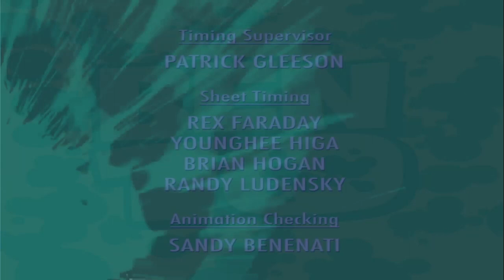Ben 10 Dank Episode Credits (420)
Episode Name: Doge Transformation

NOTE: All rights to the music creators goes to them. This isn’t a video made for money. It’s giving people a fun time.